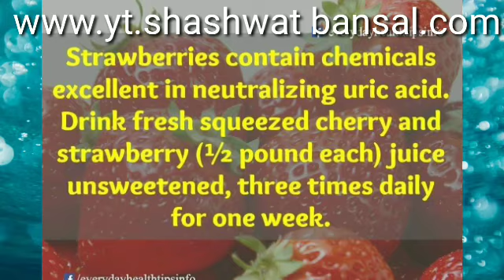Some Useful Daily Tips by Shashwat Bansal